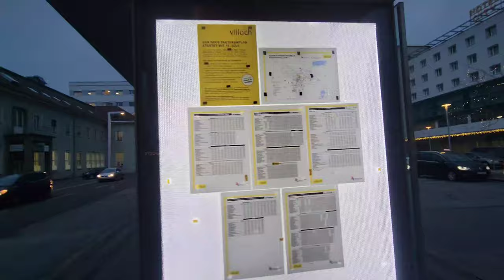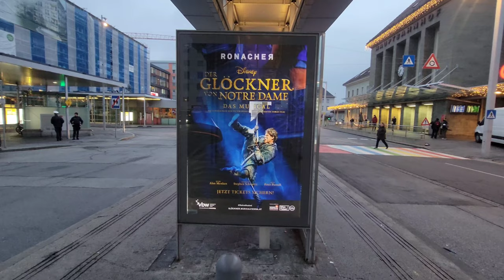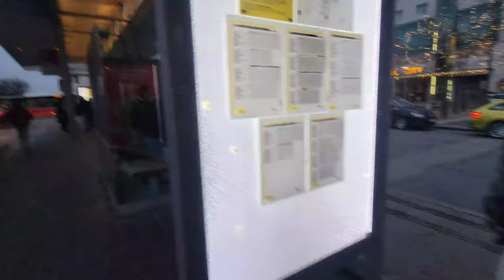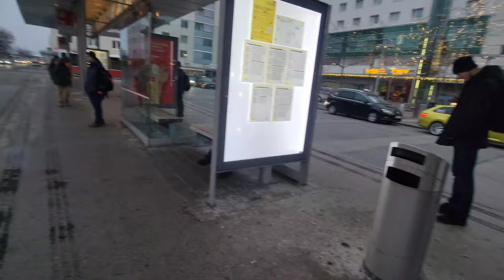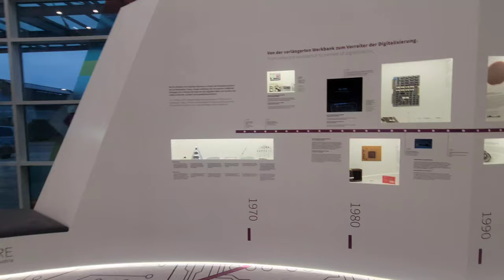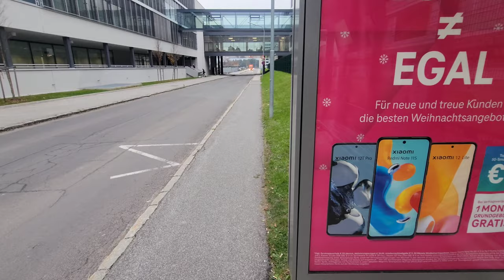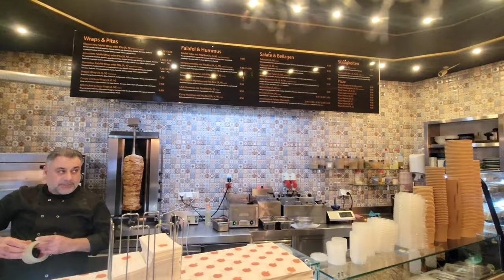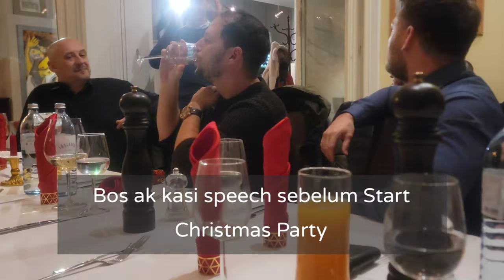1st Day & Last Day Di Infineon Villach & Christmast Party